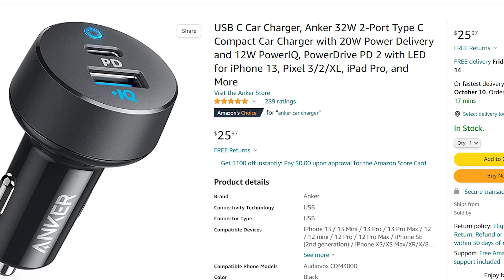Charging Canon Cameras with USB // EOS R / EOS RP / EOS R6 / EOS R5 / EOS R3 / R7 / R10 //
How to charge canon's mirrorless camera using the usb-c port.

You will need to use a USB-C to USB-C cable for the power delivery system to work.

I mentioned the R6 in this video. To clear up any confusion, the R6 can be powered by the charger while being used. This is handy for people using the camera for an extended amount of time like streaming or a really long time lapse. The battery however, will only start charging when the R6 is turned off.

Below are the updated Amazon products discussed in the this video.

Ankor PD Car Charger

Ankor PD Wall Charger

for a deeper technical analysis of power delivery.